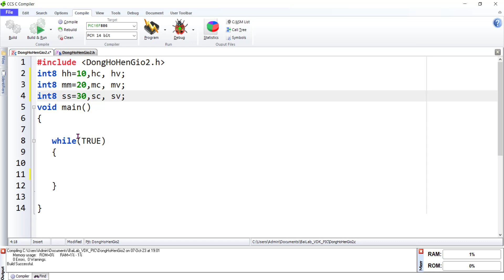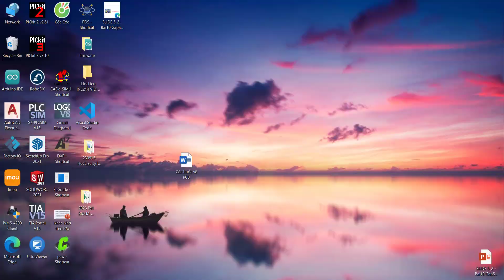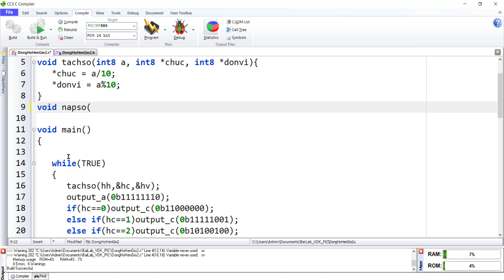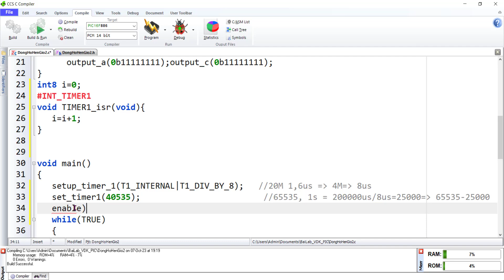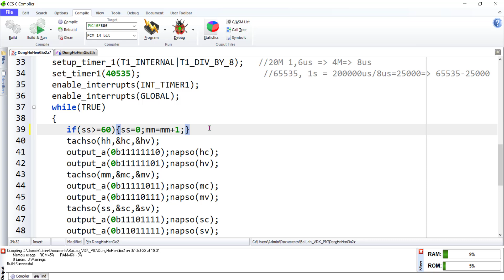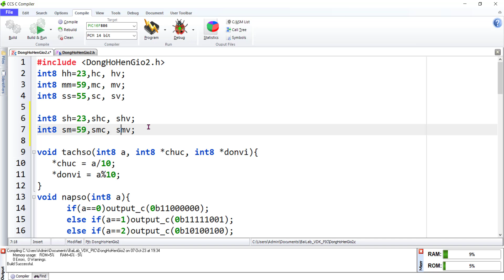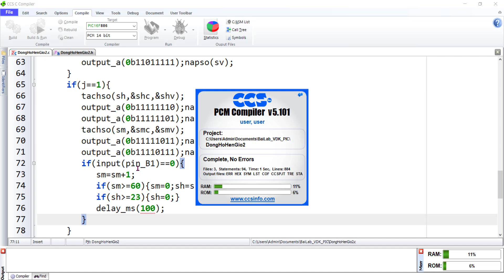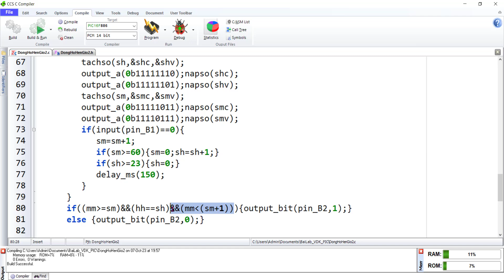PIC Vi điều khiển Đồng hồ hẹn giờ